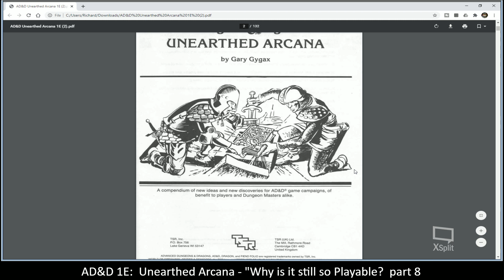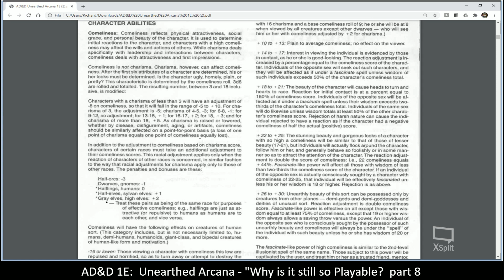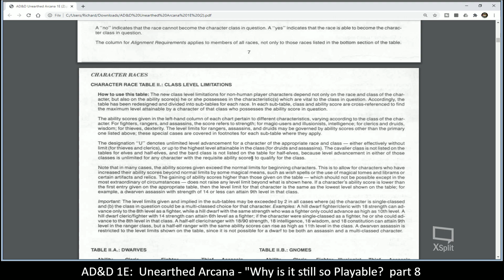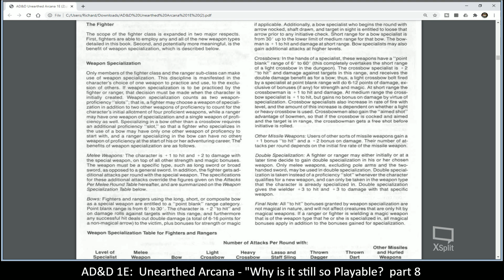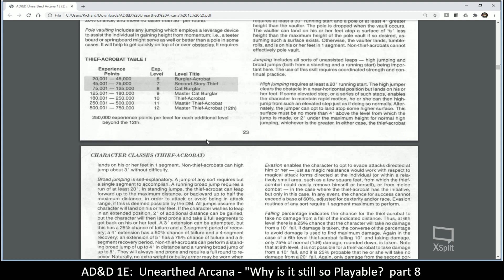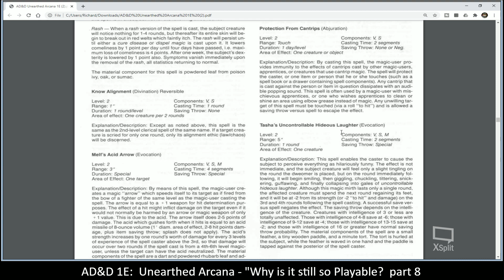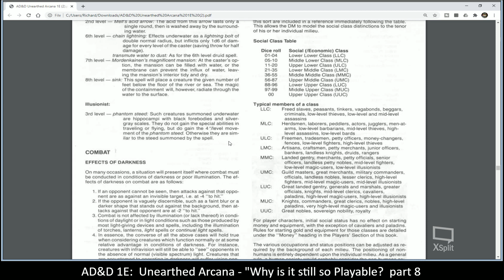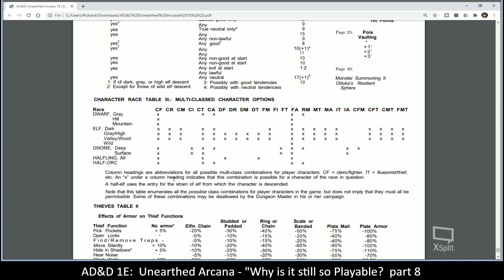AD&D 1E: Unearthed Arcana - "Why is it still so Playable? part 8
Parler.com:  @Bluddworth
Twitter.com:  @Bluddwolf